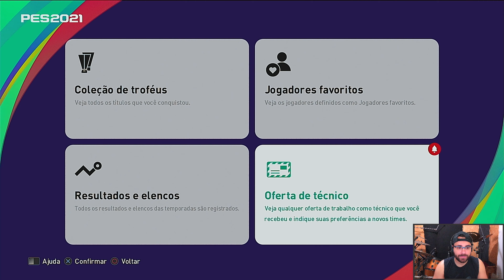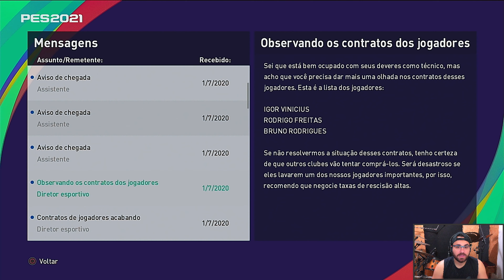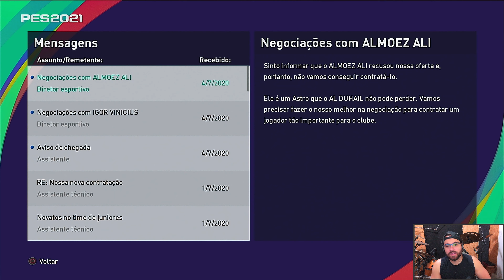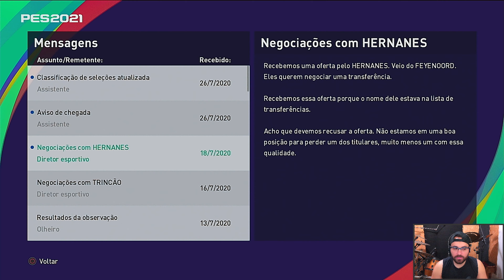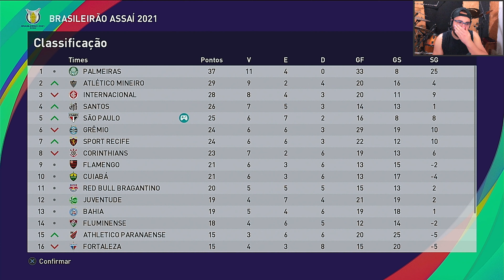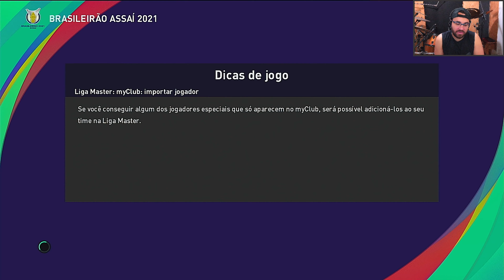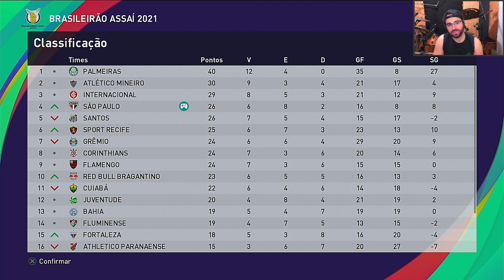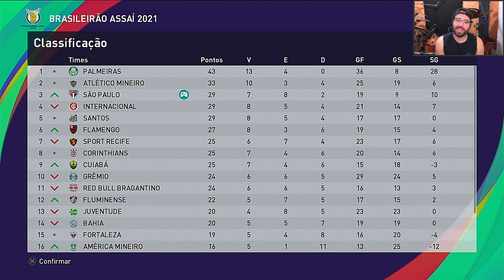São Paulo X Corinthians Clássico da Rodada do Brasileirão #12 | MASTER LIGA | PES 2021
Fiquem ligados que todos os dias tem LIVE no canal e vídeos novos TODAS ÁS SEG QUA E SEX ás 18:30h, clique no sininho e selecione TODAS, assim o Youtube te notificará sobre todas as novidades do canal.
1° TEMPORADA

Neste vídeo continuando o Brasileirão enfrentamos na 15° rodada o Corinthians, na 16º rodada o Juventude e na 17° rodada o Atlético PR

00:00 - Intro
02:10 - Novas Contratações
06:12 - São Paulo x Corinthians
10:00 - Juventude x São Paulo
13:08 - São Paulo x Atlético PR
17:20 - Fechamento

O vídeo com título 'São Paulo X Corinthians Clássico da Rodada do Brasileirão #12 MASTER LIGA PES 2021', faz parte da série de MasterLeague do PES 2021 do canal RamonPikaPau.